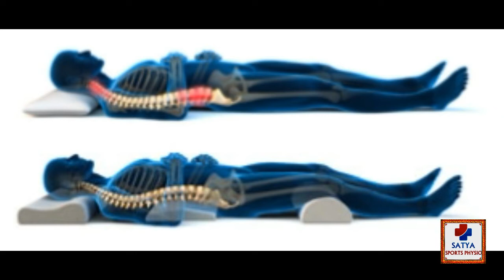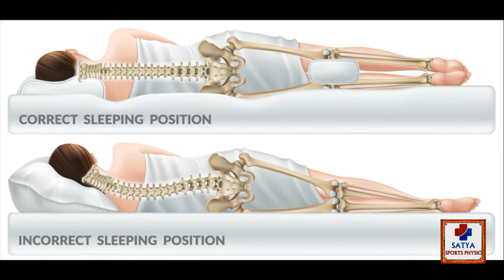BACK PAIN - BEST SLEEPING POSITIONS | by Dr. Satya Sports Physio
వెన్నునొప్పి నుండి ఉపశమనం పొందడానికి ఏ నిద్ర భంగిమ ఉత్తమం.
Best sleeping positions to reduce back pain.
we are sleeping to get rid of back pain, but lack of knowledge of lying positions enhancing back problems.

నడుము నొప్పి ఎందుకు వస్తుంది? నివారించేదెలా?
చాలామందిని ఇబ్బందిపెట్టే నడుమునొప్పికి కొన్ని కారణాలే కాదు.. చేసే పొరపాట్లు కూడా కొన్ని ఉంటాయి. కాబట్టి ఆ సమస్యను అధిగమించాలంటే.. ముందు చేసే పొరపాట్లను తగ్గించుకోవాలి. ఎక్కువ సేపు కదలకుండా కూర్చుని పని చేయడం వల్ల వెన్నెముకపై నలభైశాతం భారం పడుతుంది. నిటారుగా కూర్చోకపోవడం, వంగిపోయి పనిచేయడం లాంటివన్నీ సమస్యను ఇంకా పెంచుతాయి. దీన్ని అధిగమించాలంటే వీపు నుంచి నడుము భాగం వరకూ కుర్చీకి ఆనించి కూర్చోవాలి. తలను వీలైనంత వరకూ నిటారుగా ఉంచాలి తప్ప ముందుకీ, పక్కకీ వంచకూడదు. గంటకోసారి కుర్చీలోంచి లేచి నడవాలి.
• అసలు వ్యాయామం చేయకపోవడం కూడా నడుమునొప్పికి కారణమే. నడుమునొప్పి బారిన పడిన వారిలో నలభైశాతం మందిలో చురుకుదనం తగ్గుతుందని అధ్యయనాలు చెబుతున్నాయి. కాబట్టి నడుమునొప్పి బారిన పడకుండా ఉండాలంటే తరచూ నడవాలి.
• గుండె, మధుమేహం లాంటివి తగ్గించుకోవడానికే కాదు, అధికబరువును అదుపులో ఉంచేందుకు తీసుకునే ఆహారం కూడా నడుమునొప్పిని తగ్గిస్తుంది.
• ఏళ్ల తరబడి ఒకే పరుపును వాడటం కూడా నడుమునొప్పికి కారణమే. సాధారణంగా నాణ్యమైన పరుపులు కూడా పదేళ్లకు మించి వాడకూడదు.  మరీ మెత్తగా అలాగని గట్టిగా లేకుండా చూసుకోవాలి. మరీ గట్టిగా ఉన్నవయితే నడుముపై భారం పడుతుంది. కాబట్టి సౌకర్యంగా ఉన్నదాన్ని ఎంచుకోవాలి.
నడుమునొప్పి.. నిర్లక్ష్యం పనికిరాదు
ఎక్కువసేపు కూర్చున్నా, నిల్చున్నా నొప్పి ఎక్కువ అవుతుంది. విశ్రాంతిగా ఉన్నప్పుడు తక్కువ అవుతుంది. డిస్కు అరుగుతున్న కొద్దీ సమస్య తీవ్రం అవుతుంది. డిస్కు అరిగిపోవడంతో రెండు వెన్నుపూసలు గీరుకుంటాయి. నరం ఒత్తిడికి గురవుతుంది. డిస్కు సమస్యలను ఎంఆర్‌ఐ స్కాన్ ద్వారా మాత్రమే క్లినికల్‌గా నిర్థారించవచ్చు.
-వెనె్నముక కాకుండా కేవలం కండరాలకు సంబంధించిన నొప్పే అయితే గనుక ఆ కండరాన్ని ఉపయోగించినప్పుడు మాత్రమే నొప్పి ఉంటుంది. ఆ కండరం ఒత్తిడికి గురయ్యేలా బరువు ఎత్తినా పక్కకు తిరిగినా నొప్పి ఉంటుంది.
నడుము భాగంలోని వెన్నుపూసల్లో అరుగుదల ఏర్పడటంవల్ల నడుము నొప్పి వస్తుంది. దీనిని ఒక యంత్రంలోపల సంభవించే అరుగుదలతో పోల్చవచ్చు. డిస్కులు శిథిలమవటం మొదలై వర్టిబ్రే మధ్య ఉండాల్సిన జాగా తగ్గుతున్నప్పుడు ఫ్యాసెట్ జాయింట్లు అరిగిపోయి ఈ తరహా నొప్పి మొదలవుతుంది. సాధారణంగా వెన్నును తిప్పుతూ లేదా వంచుతూ ఏదైనా పని చేసినప్పుడు ఈ రకం నొప్పి మొదలవుతుంది. ఎక్కువగా నడుములో కేంద్రీకృతమైనప్పటికీ పిరుదులు, తొడలు, తుంటి భాగాల్లో కూడా నొప్పిగా అనిపించవచ్చు.
న‌డుము నొప్పి వ‌చ్చిందంటే చాలు. పెయిన్ కిల్లర్స్, నొప్పి నివార‌ణ కొరకు మందులు వాడ‌డం నేడు అధిక‌మైపోయింది. ఈ క్రమంలో వాటి వ‌ల్ల వ‌చ్చే సైడ్ ఎఫెక్ట్‌ల‌ను గురించి ప‌ట్టించుకోవ‌డం లేదు.
 నొప్పిగా ఉన్న ప్రదేశంలో ఐస్ ముక్కతో కాపడం పెట్టడం వల్ల ఉపశమనం పొందవచ్చు.